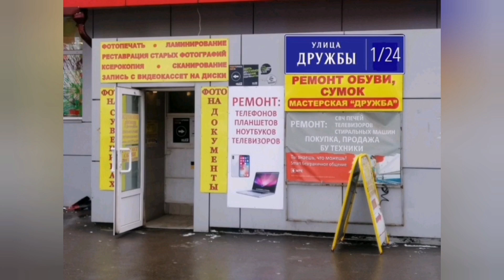Замена подошвы, в обуви Мастерскоя "ДРУЖБА"71RUS